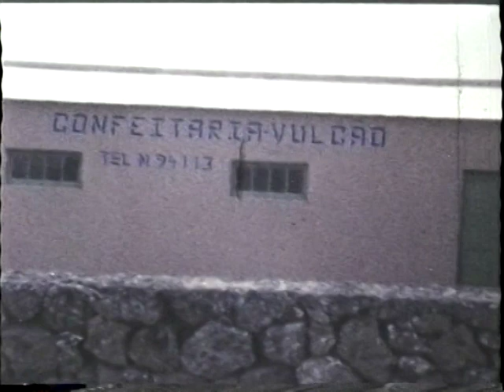confeitaria vulcao.....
confeitaria caminho da esperanca porto judeu.